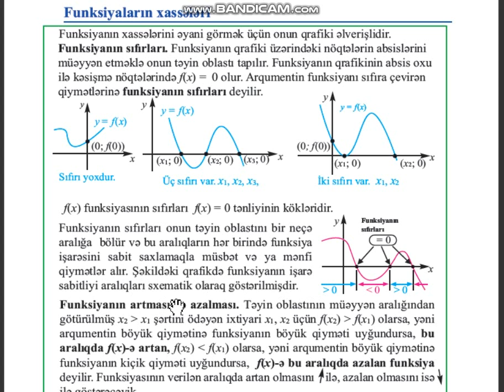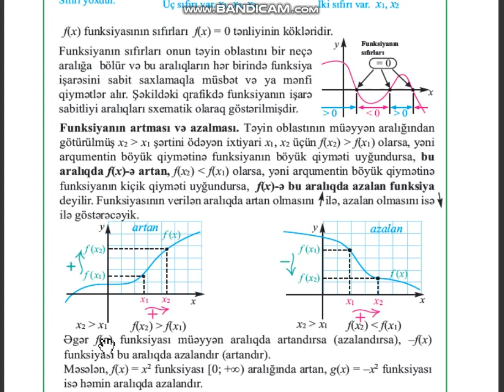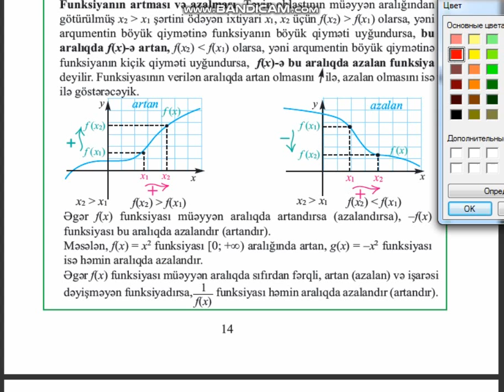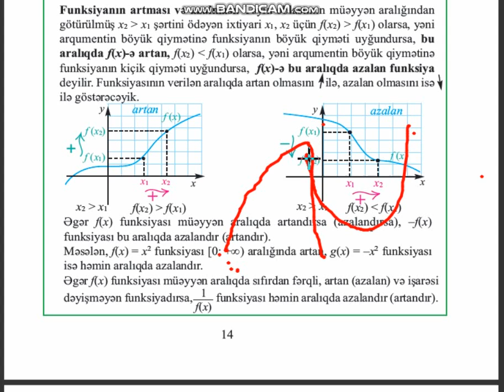Funksiyaları xassələri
10-cu sinif Riyaziyyat